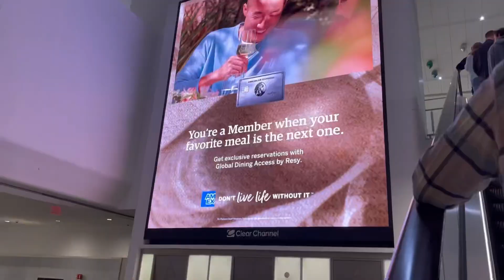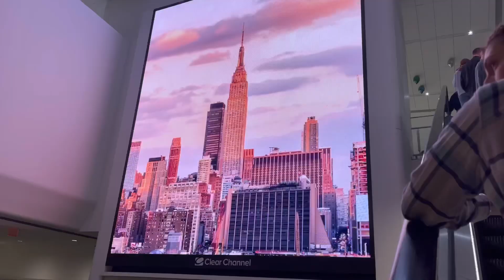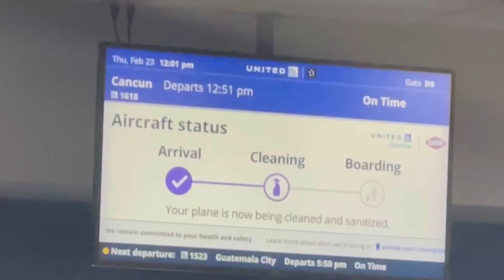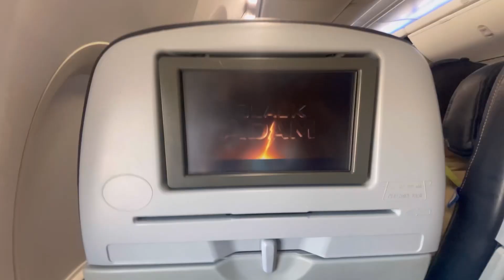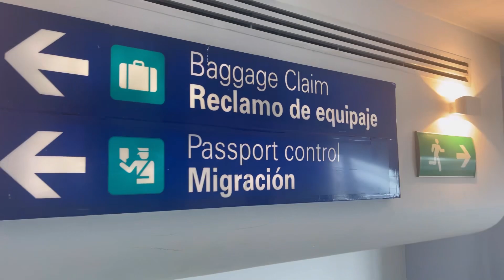Viaje a Cancún bueno y barato